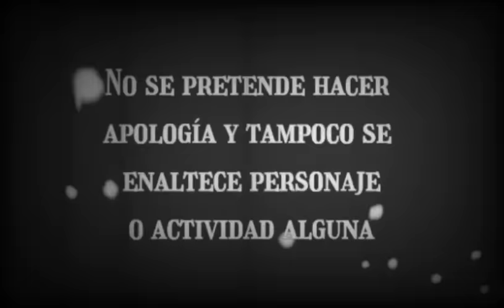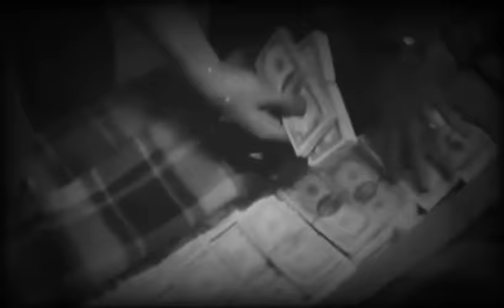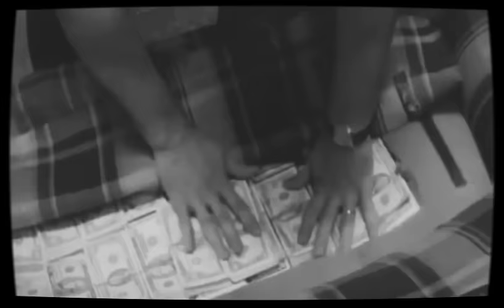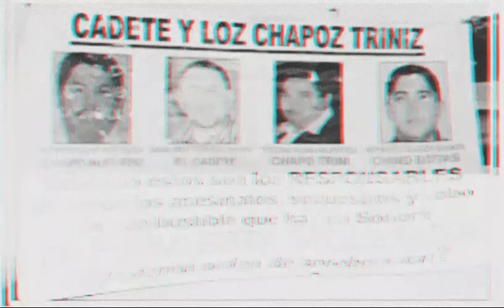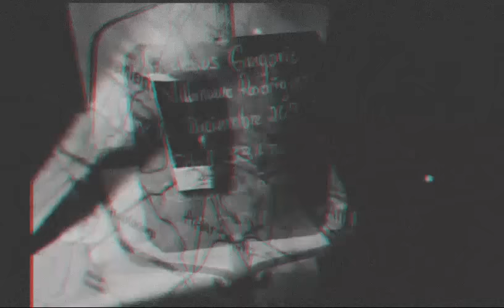R-5 EL DE LAS 20 TROCAS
EL DE LAS 20 TROCAS IS A DOCUMENTARY FILM WITH MATERIAL FROM THE GRAND THEFT AUTO VIDEO GAME, WHICH IS AN ACTION-ADVENTURE SERIES THIS STORY IS BASED ON ANIMATED IMAGES FOR VIDEO CONSOLES AND FICTION, IT IS NOT REAL ACTION. ALL THE CONTENT IS ANIMATION TO GIVE MORE ENTERTAINMENT TO THE STORY, ORIGINAL IDEA BY JOSÉ ULISES LARA FOR THE CITIZEN INTELLIGENCE UNIT EDITED BY SARGY THE VIEWS AND OPINIONS EXPRESSED IN THIS BLOG ARE THOSE OF THE AUTHORS AND DO NOT NECESSARILY REFLECT THE OFFICIAL POSITION OR POLICY OF ANY OTHER AGENCY, ORGANIZATION, EMPLOYER OR COMPANY. THE ASSUMPTIONS MADE IN THE ANALYSIS DO NOT REFLECT THE POSITION OF ANY ENTITY OTHER THAN THE AUTHOR(S) AND BECAUSE WE ARE CRITICALLY THINKING HUMAN BEINGS, THESE VIEWS ARE ALWAYS SUBJECT TO CHANGE, REVIEW AND RECONSIDERATION AT ANY TIME. ALL CONTENT PROVIDED BY THIS CHANNEL IS INTENDED FOR ENTERTAINMENT PURPOSES ONLY THE MATERIAL ON THIS SITE IS DISTRIBUTED WITHOUT PROFIT TO THOSE WHO HAVE EXPRESSED A PRIOR INTEREST IN RECEIVING THE INCLUDED INFORMATION FOR EDUCATIONAL AND RESEARCH PURPOSES.